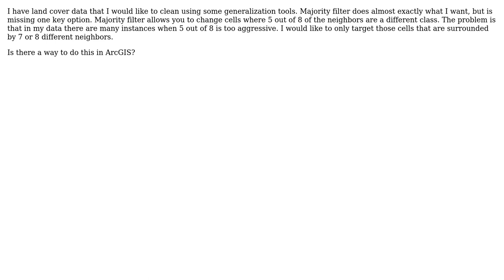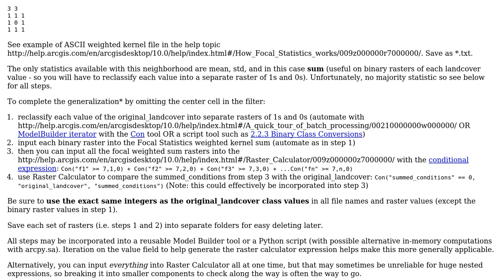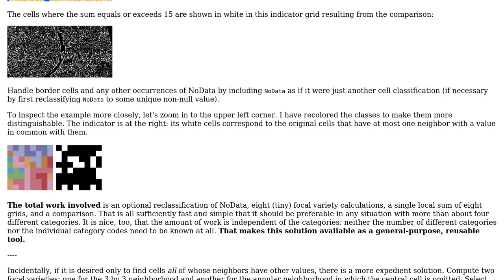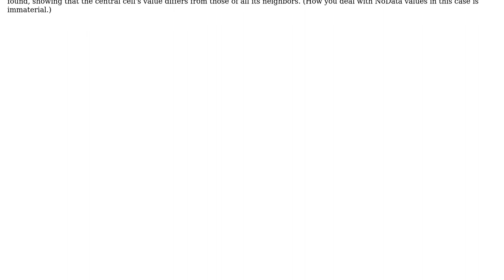GIS: Using ArcGIS to filter cells where 7 or 8 of neighbors are different (2 Solutions!!)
GIS: Using ArcGIS to filter cells where 7 or 8 of neighbors are different

With thanks & praise to God, and with thanks to the many people who have made this project possible! | Content (except music & images) licensed under CC BY-SA | Music | Images & others | With thanks to user whuber user Ryan user PolyGeo user ccn and the Stack Exchange Network Trademarks are property of their respective owners. You are responsible for your own actions.